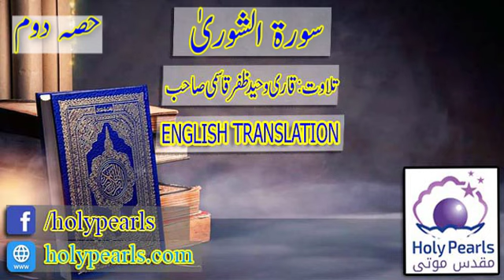Surah Ash Shuraa 2 part Translate English By Qari Waheed Zafar Qasmi